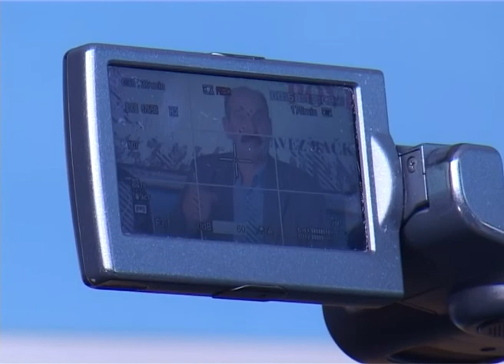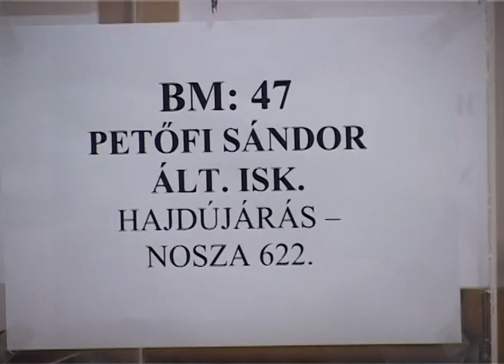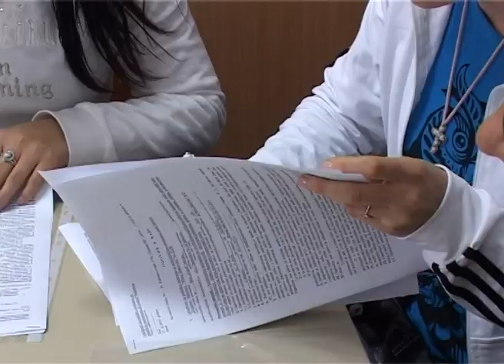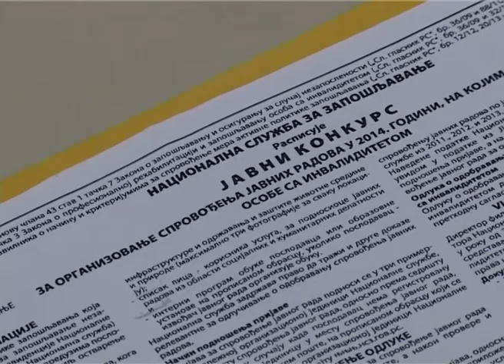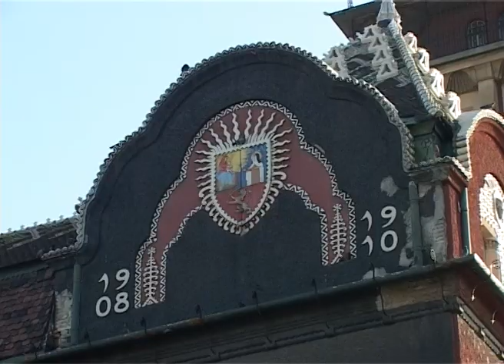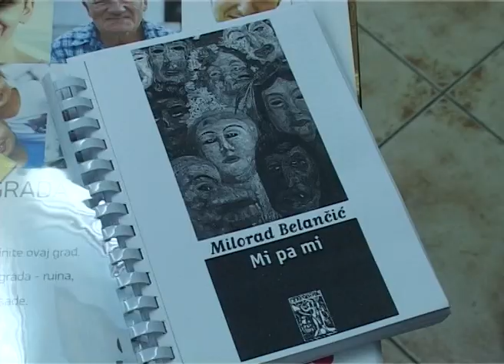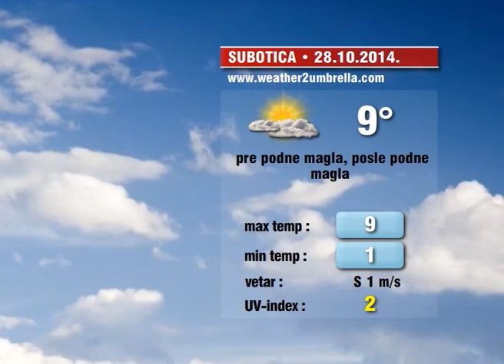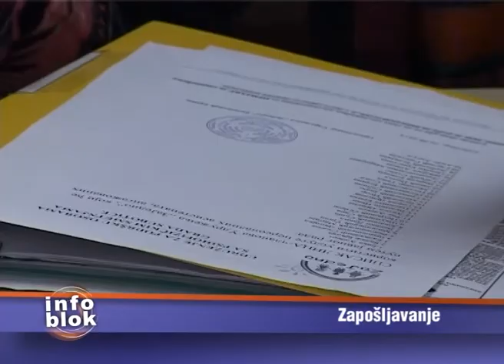Info blok 27.10.2014.